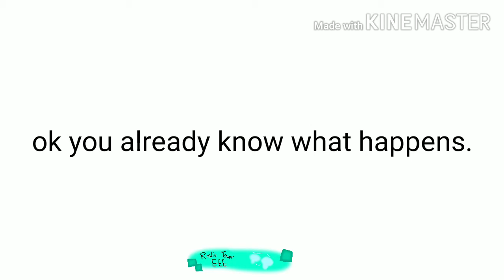Basically the hated child becomes a hybrid princess (read desc)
This is a series im starting called "basically gacha" lol
And its just filled with gacha things people iver use and alot of gacha logic lol